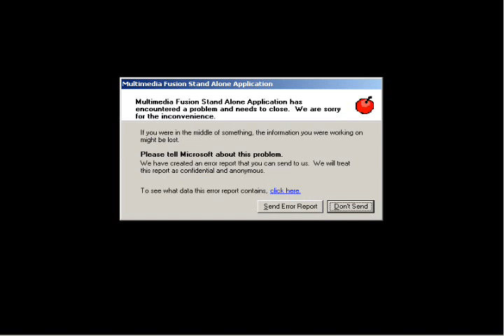I Wanna Be The Guy, Stuff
IWBTG Tricks, Bugs, Glitches, and Fails
Even though Iwbtg is considered one of the hard games out there, it is still enjoyable and amusing. (And free!) 7/10

Warning: 5 parts